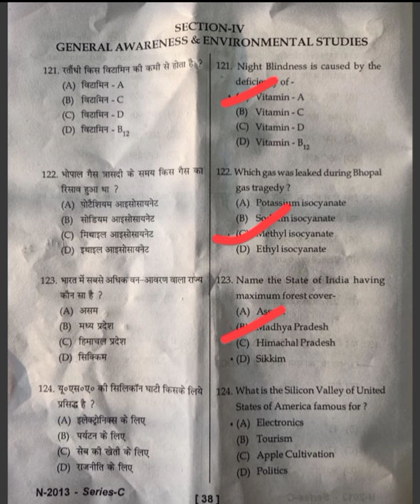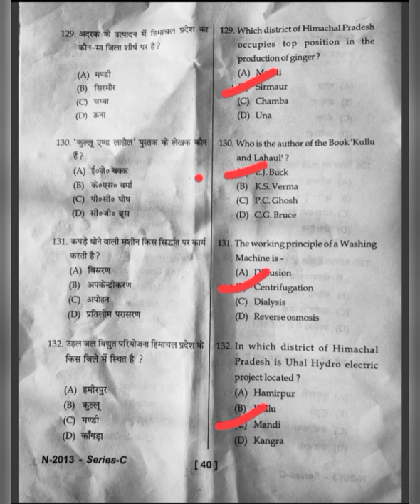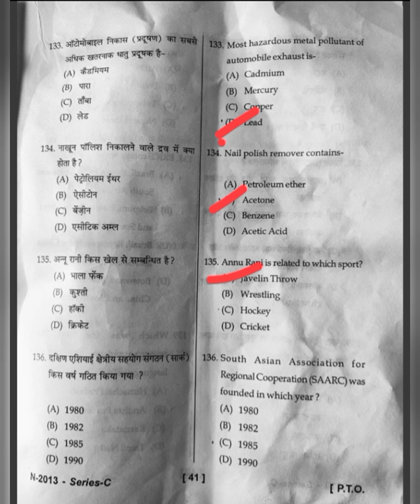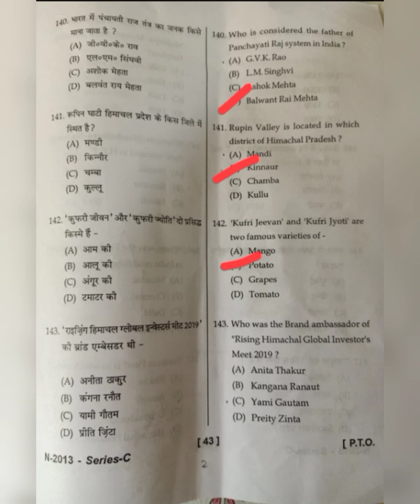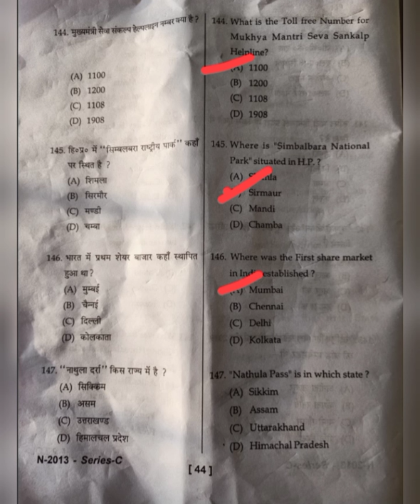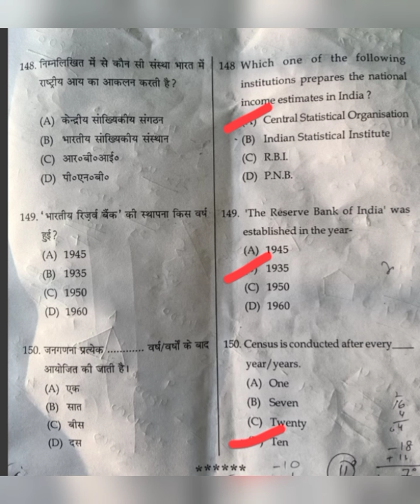HP Tet non-medical Answer key (Gk section) 15-12-2020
##HP tet non-medical answer key###